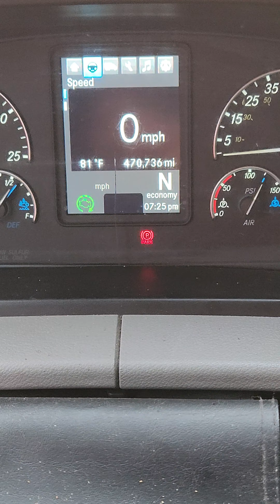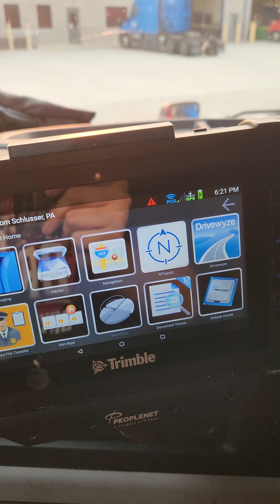I'm Getting A New Truck! Eventually!